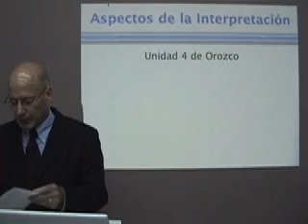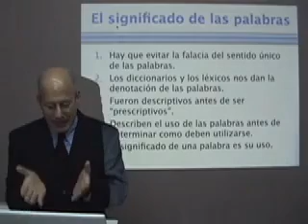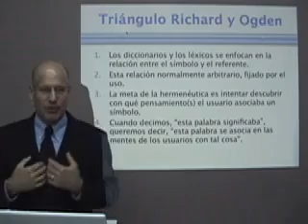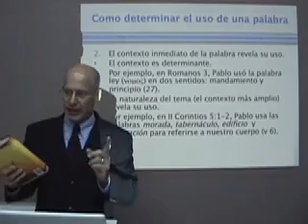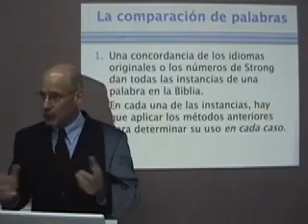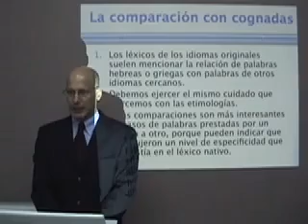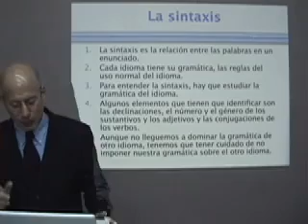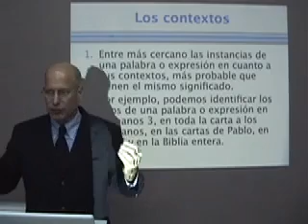07 Hermeneutica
Video numero 7 del estudio de la hermenéutica por Dr. Larry Trotter del Seminario Reformado de Guadalajara.